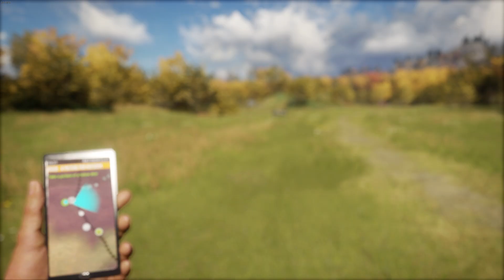TheHunter Call of the Wild - NO HUD (1080p60fps)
Hello ! This is my first try of The Hunter Call Of The Wild Game on PC !
HUD and MARKERS are OFF for maximum immersion ! If you likes it , please makes me know with a Like! If This video have got some likes ill gone a continue with the Story (gameplay). Enjoy!